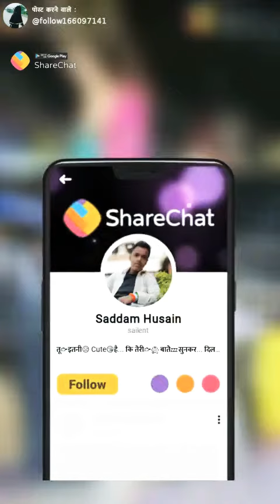DJ bravo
No